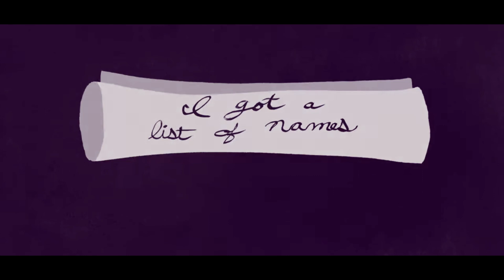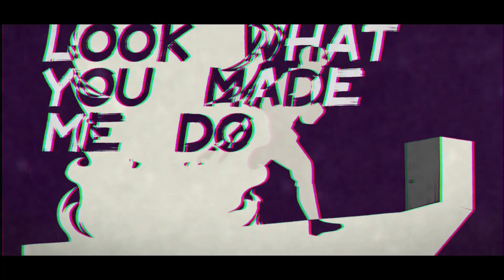NOVA VCT CN Kickoff Animation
The old me has passed, I am reborn
Fearlessly rising to the summit
Gathering strength as the haze disperses
The original goal unchanged, stepping into the wind of life

The journey has begun, Challenges to overcome! 🔥

Follow Nova Esports in this journey through the VCTCN